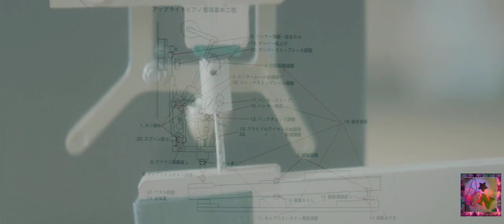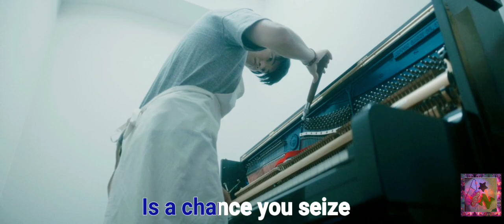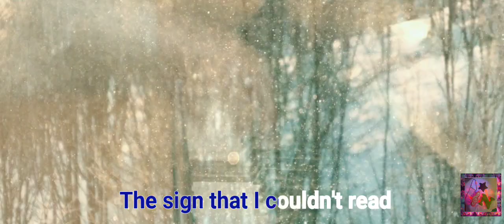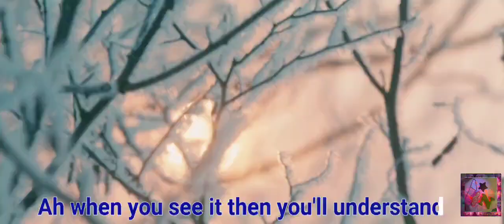Kento Yamazaki As Piano Tuner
Song: Speed Of Sound by Coldplay
Movie: The Forest Of Wool And Steel Movie
Starring: Yamazaki Kento, Ryohei Suzuki, Mone Kamishiraishi, Moka Kamishiraishi & Riisa Naka
I'm just a housewife who loves music & movie. I made this vclip, using Galaxy J6 & Free Apps.
It took hours & days to make a vclip. Thank you so much! ❤️